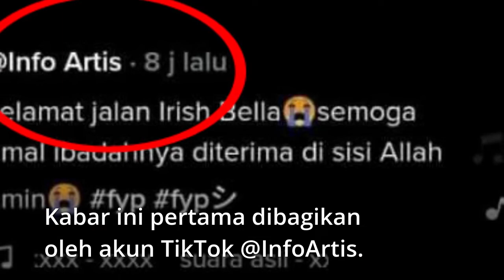Artis Irish Bella meninggal, benarkah?irish bella#berita viral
Beredar luas kabar duka artis Irish Bella meninggal dunia.
Kabar ini pertama dibagikan oleh akun TikTok @InfoArtis. Akun ini mengunggah sebuah video dengan narasi yang mengklaim jika istri Ammar Zoni itu meninggal dunia.
Dalam narasinya, akun ini menuliskan doa untuk Irish Bella yang disebut sudah meninggal dunia. Akun ini juga menambahkan tagar FYP untuk menviralkan berita tersebut.
Selain itu, video itu juga menunjukkan foto saat Ammar Zoni menangis di depan awak media.

Berikut narasi yang dibagikan:

“innalillahiwainailaihirojiun. selamat jalan Irish Bella semoga amal ibadahnya diterima di sisi Allah amin ” Lantas benarkah narasi tersebut?
Faktanya, tidak ada informasi valid, baik di media ataupun pihak keluarga mengenai kabar Irish Bella meninggal dunia tersebut.
Hal ini diketahui dari akun Instagram resmi Irish Bella. Hingga kini, Irish Bella masih aktif memposting sejumlah kegiatan sehari-harinya.
Salah satunya adalah postingan video yang diunggah Irish Bella pada 13 Desember 2021. Dalam video tersebut, ia dan suami mendatangi pembukaan Harum Maranggi cabang Grand Galaxy Bekasi yang digelar pada 12 Desember 2021.

KESIMPULAN
Dari penjelasan di atas, maka kabar duka Irish Bella meninggal dunia adalah hoaks.
Narasi tersebut masuk ke dalam kategori misleading content atau konten yang menyesatkan
@Artis irish bela meninggal artis meninggal#berita duka#